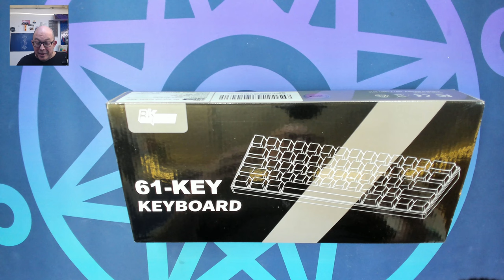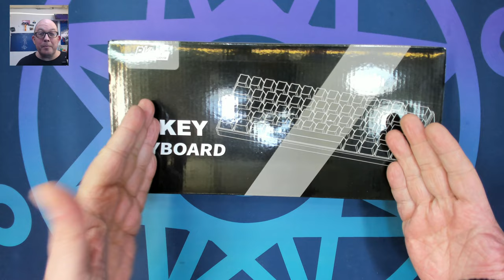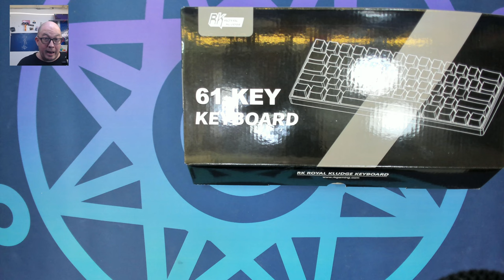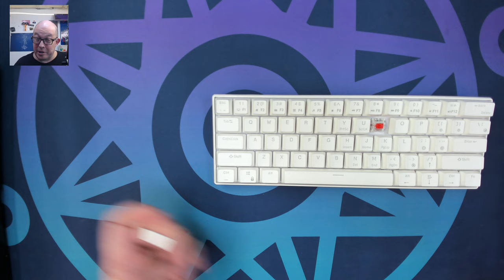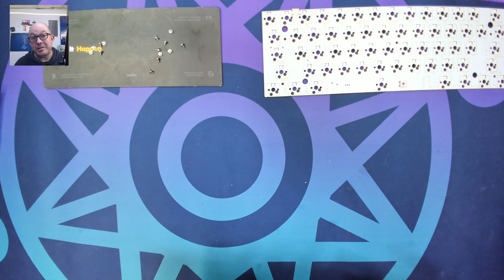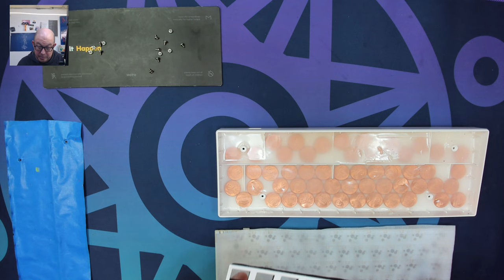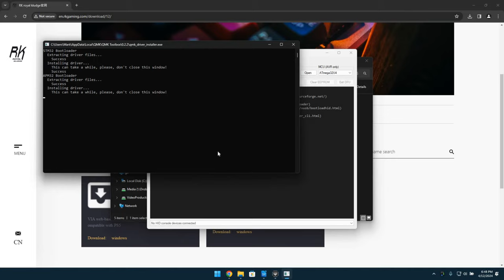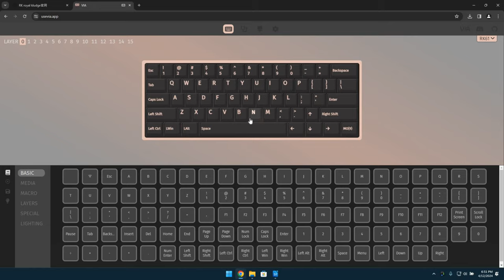RK61 QMK Review Mod Sound Test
Chapters:
00:00 Channel Intro
00:05 Video Intro
00:35 Stock sound test clip
00:45 A little about the RK61
05:40 What's in the box?
06:35 And here is the RK61 QMK Edition
09:20 Checking out the plate mounted stabilizers
11:10 Disassembling it
12:30 Mods applied, time to reassemble
14:40 Going to be using PET plastic and PET foam
18:55 Going to punch out the holes for the switches
21:10 Putting the keyboard back together
23:25 Loading up the Wuque Studios Morandi switches
24:40 Let's check out the RGB with the LED diffusers
27:15 Loading up the (cursed) keycaps
27:55 Still have some keys to get...
29:50 Time to load QMK
34:30 Closing Thoughts
38:05 Modded Sound Test
40:30 Stock Sound Test